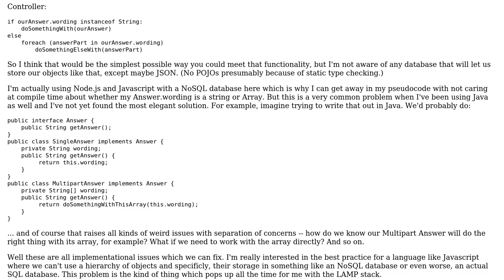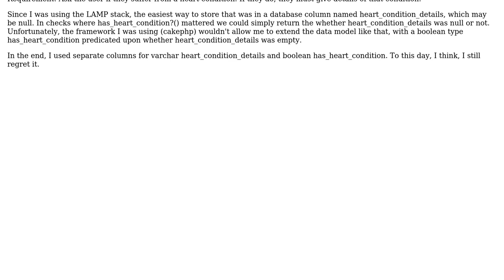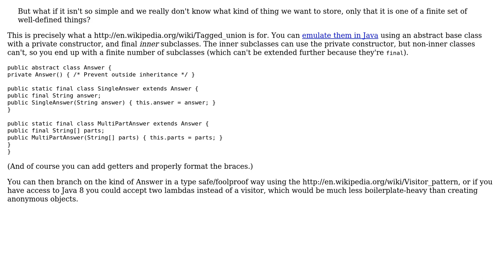Software Engineering: Object Storage where Object Type is variable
With thanks & praise to God, and with thanks to the many people who have made this project possible! You are responsible for your own actions.